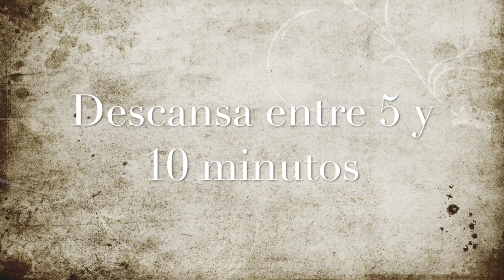Práctica de Yoga 1: Muévete en casa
Estos días de aislamiento no dejes de practicar yoga y mover tu cuerpo. Es necesario que tengamos una actividad física constante para mantener nuestro cuerpo y nuestra mente activos y sanos.
Durante el tiempo que dure la cuarentena compartiré vídeos de mi práctica con vosotros con tal fin.
Espero que os sirva y os haga esta situación más llevadera